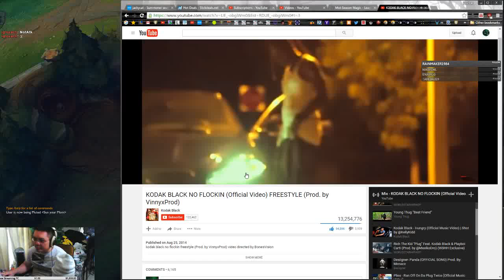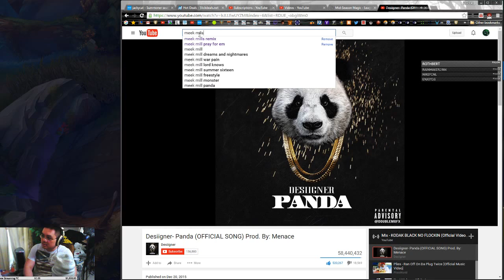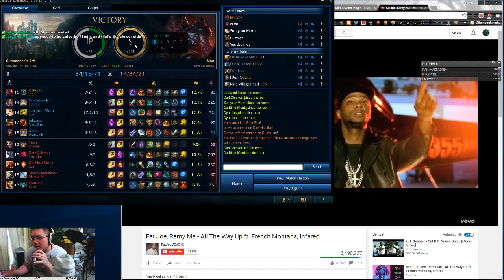D4 Mid Sion vs Azir Commentary